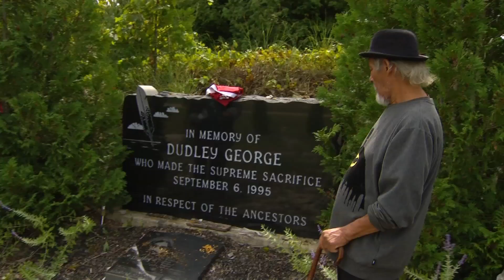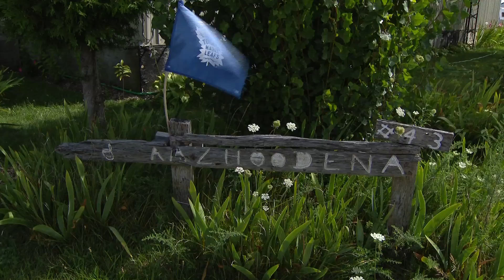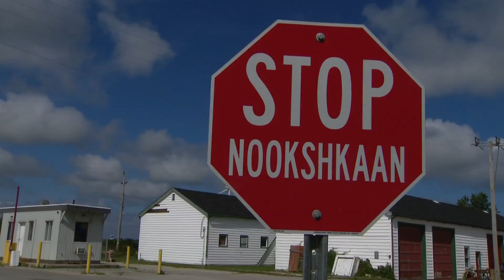25 years of trauma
In the final instalment of a three-part series on the 25th anniversary of the Ipperwash Crisis, Howorun examines the ongoing and generational trauma experienced by those who live on the reclaimed territory.